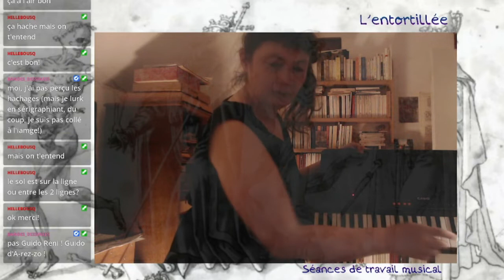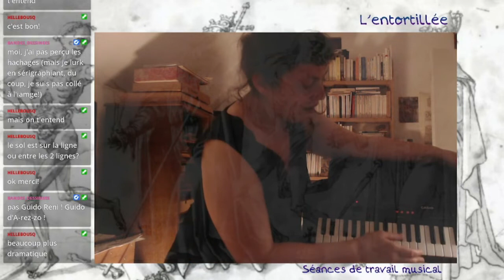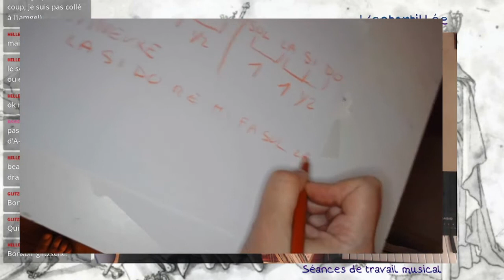Le solfège facile : les gammes majeures et mineures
Comment sont composées les gammes ? Quelle est la différence entre une gamme majeure et une gamme mineure ?
Un extrait de l'émission "Les gammes" de la chaîne twitch de C. de Trogoff : "L'entortillée".